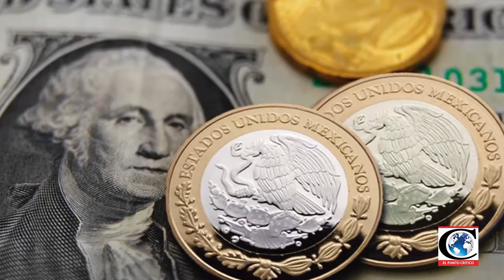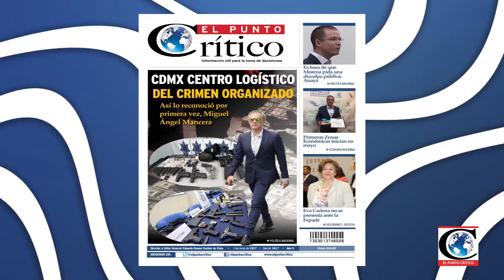Economía y Finanzas 2017-05-03